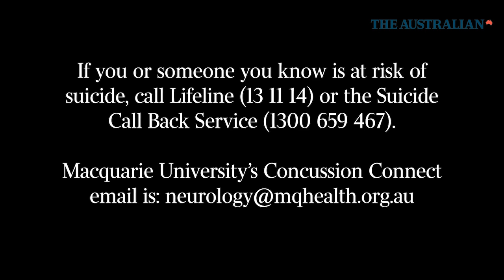NRL great Mark ‘Spudd’ Carroll opens up about CTE diagnosis (Interview)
RugbyLeague hard man Mark ‘Spudd’ Carroll opens up for the first time on his CTE diagnosis, revealing before he was diagnosed he ‘dreamt’ of driving his car into a tree or an oncoming semi-trailer.

Carroll enjoyed a 200-plus game career defined by brutal clashes with Knights enforcer Paul “The Chief” Harragon, a premiership victory with Manly, playing Origin and for the Kangaroos – but all that footy glory has come at a cost.